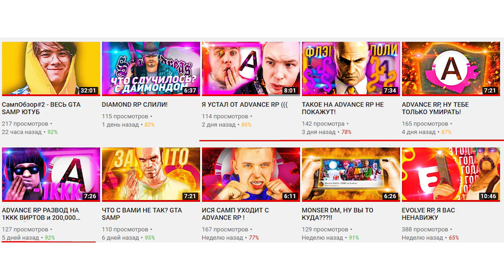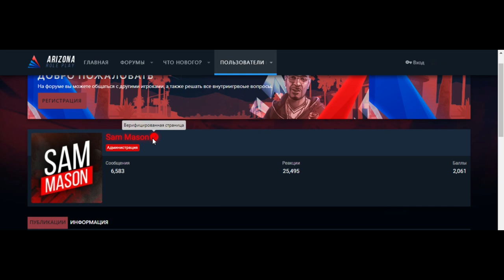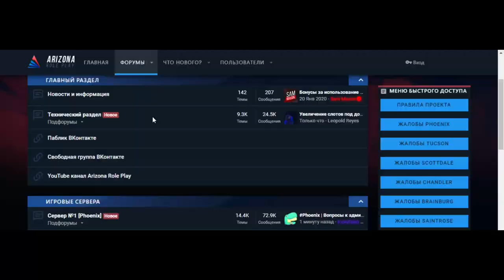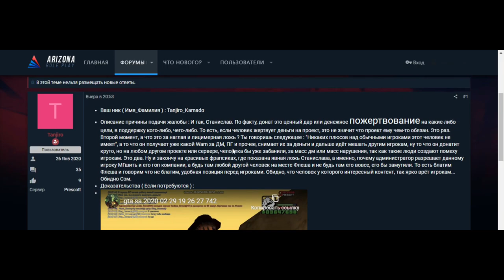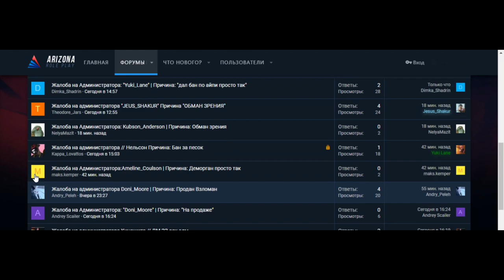ARIZONA RP УДИВИЛА!